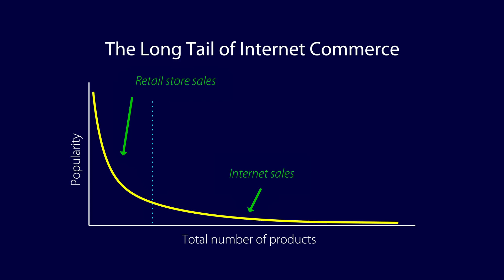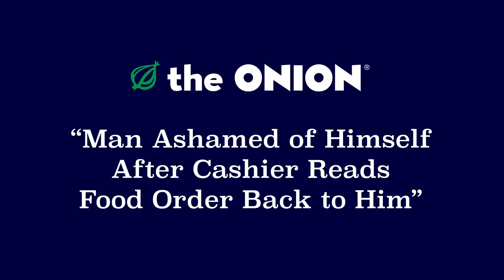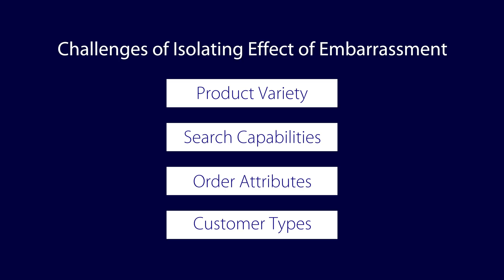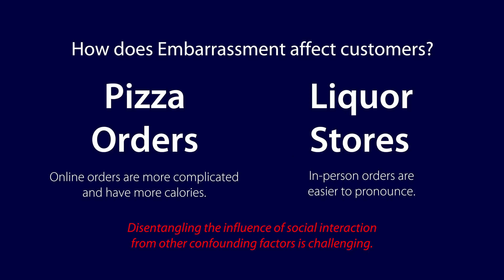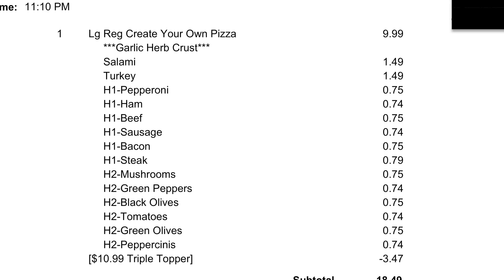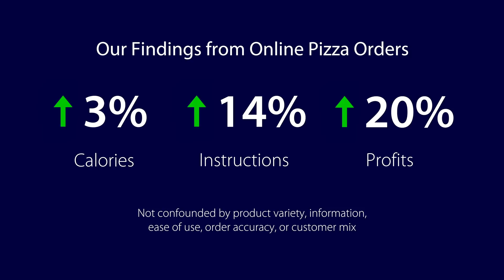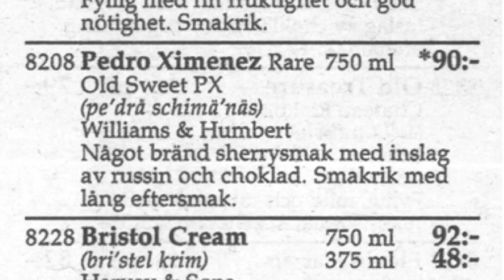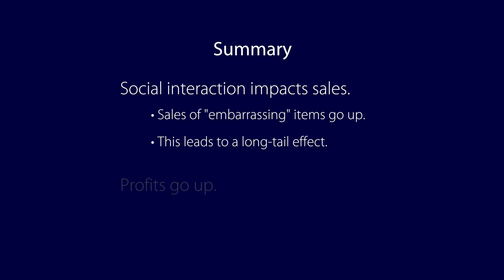The Effect of Social Interaction on Economic Transactions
Join us for our August 2016 Fuqua Faculty Conversation as Ryan McDevitt, Assistant Professor of Economics, presents:

Professor McDevitt studies how the social nature of a transaction influences what consumers purchase. To do so, he examined changes in two different retail formats that reduced a “social friction” that would otherwise inhibit consumers due to an implicit cost associated with ordering certain items in social settings, especially when those items might be embarrassing. He places these findings in the context of online transactions that require almost no social interaction, showing how firms might best respond to this phenomenon.

In this Fuqua Faculty Conversation, we will discuss:
- How social interaction affects what consumers buy
- How this effect has become more prominent given the increasing prevalence of online transactions
- How firms can benefit from this insight

Lloyds Apotek photo courtesy of Holger Ellgaard